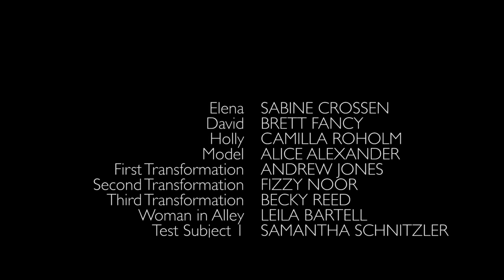Sci-Fi Short Film "Augmented" | DUST | Flashback Friday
A short film set in the near future, where augmented reality has become so ubiquitous that the line between the real and virtual worlds have become blurred. When a new, dangerous technology is created that can manipulate the perception of this brave new world, who will exploit it? Who will monetize it? Who will become twisted by it?

"Augmented" by Ross Peacock

More About "Augmented":
Augmented is directed by Ross Peacock and produced by Ben Mortimer of Black Arrow Pictures, and executive produced by Tim Clayton of Sweet Potato Productions. Starring Sabine Crossen, Brett Fancy and Camilla Roholm.